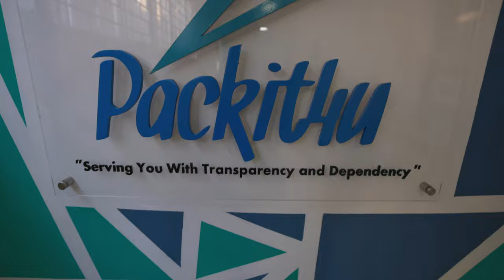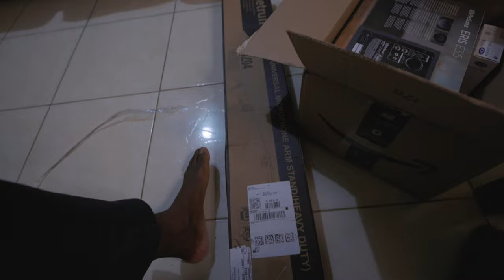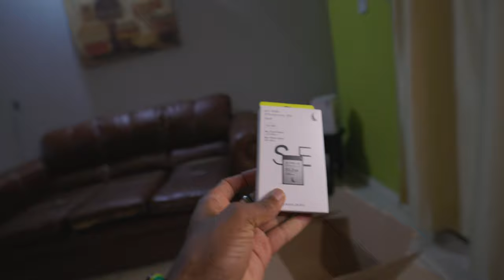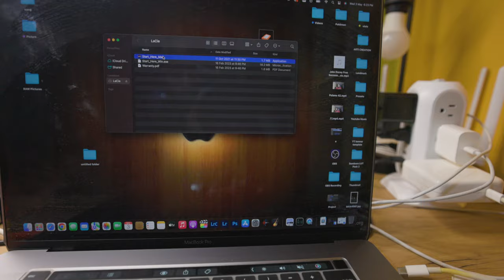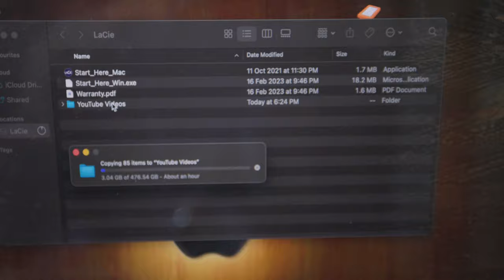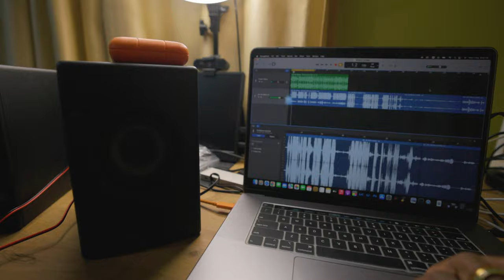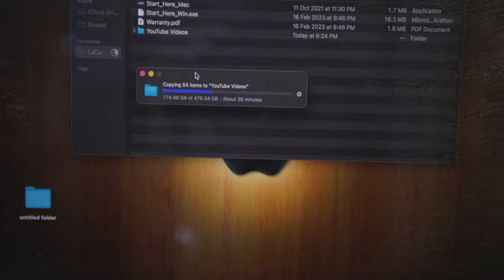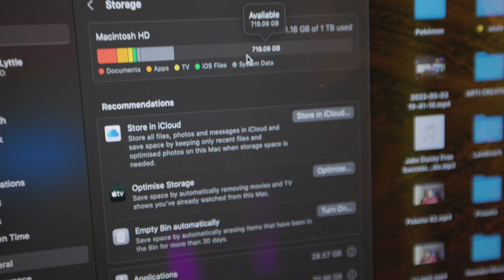Unboxing: Studio Setup + LaCie 5TB HDD + CF Express type B card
I'll be travelling and vlogging soon and i hope to take you with me on all my adventures.

MY CAMERA

MY LENS

MY VLOG MICROPHONE

STREAMING WEBCAM

GAMING MONITOR

Chapter
00:00- 04:13 Pick up Shipment
04:14- 08:56 What's in the Box
08:57- 10:33 Multivitamin
10:34- 12:23 CF Express type B Card
12:24- 14:51 Card Reader
14:52-  19:31 LaCie 5TB HHD
19:32- 26:18 Studio Monitors
26:19- 31:08 Mic Arm Desk Mount
31:09- 33:55 Outro